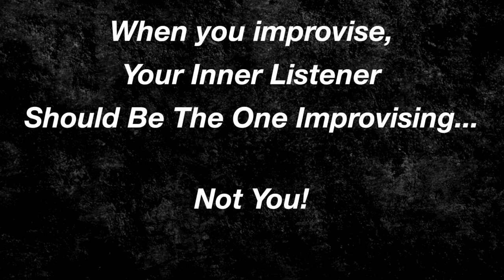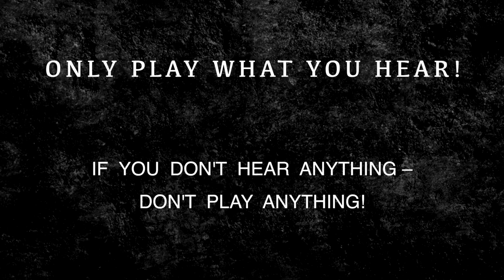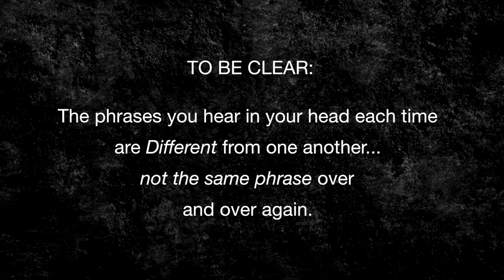Inner-Listener Workout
When you improvise, your inner listener should be the one calling the shots, not your muscle-memory or your playing habits.

Here is an simple and powerful exercise, to help with that! Think of it as... musical 'edging' 😅